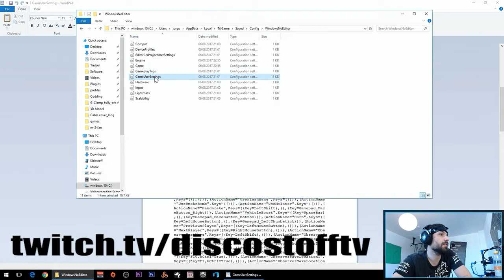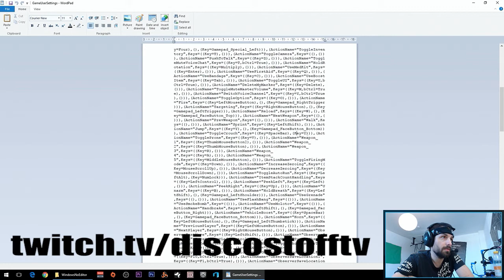PUBG DUCK JUMP/ CROUCH JUMP ONE BUTTON TUTORIAL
PUBG DUCK JUMP/ CROUCH JUMP ONE BUTTON TUTORIAL duck jump mit einer taste